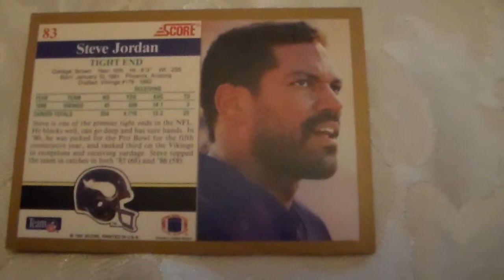Football Card Steve Jordan Score 83